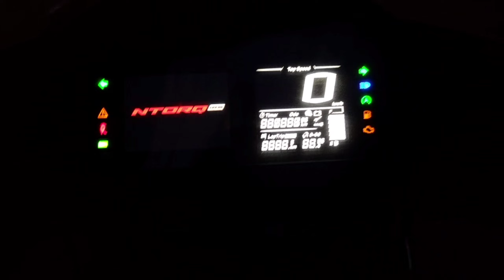finally bruno is back home || funny dog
finally bruno is back home
golden retriver
funny dog

My name is Rupesh singhal and i makes my daily life's videos for you.

You will see travel relared videos and car modification related videos on this channel.

jaipur darshan
jaipur holi
xuv500
mahindra
tvs jupiter
jupiter 125
bajaj plusar rs 200